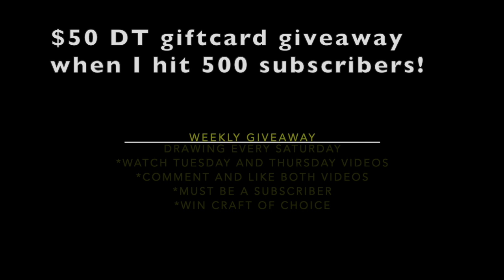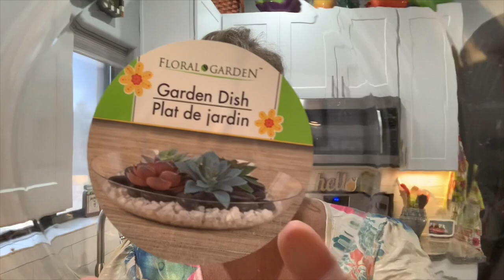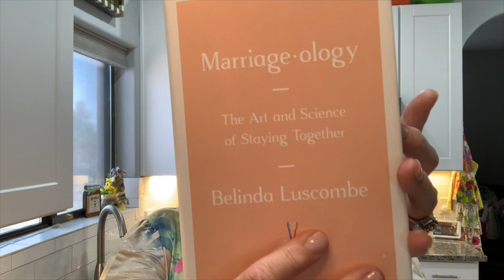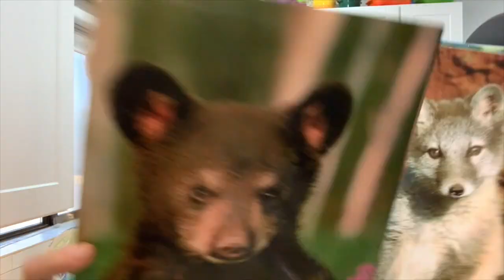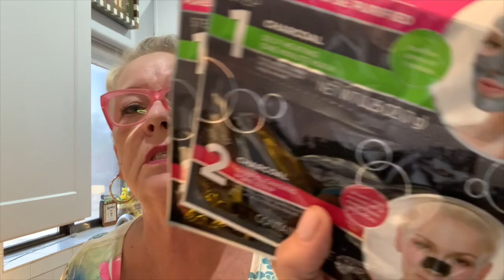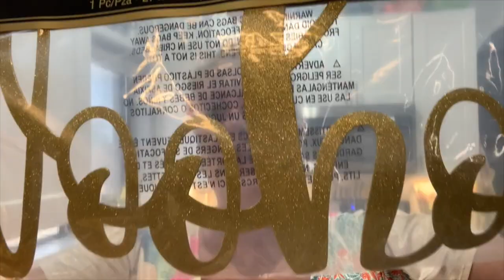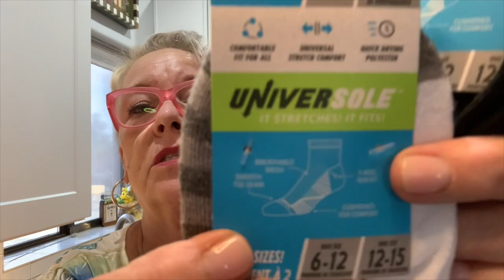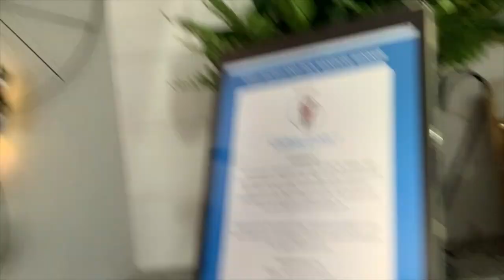Big Dollar Tree Shopping Haul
This video is about Big Dollar Tree Shopping Haul
Weekly drawing for one of my crafts. Watch, like and comment on both Totally easy Tuesday and Themed Thursday each week to be entered into the drawing on Saturday for the craft of your choice from same week.

Amy R.
5301 S. Superstition Mountain Dr.